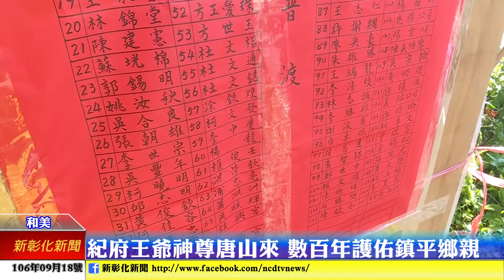新彰化新聞20170918 紀府王爺神尊唐山來 數百年護佑鎮平鄉親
鎮平里大廟鎮興宮年度普渡，在社區鄉親共同參與下熱鬧展開；來自唐山的紀府王爺，數百年來不但護佑鎮平鄉民，連地方企業也感受到神威，生意興隆。